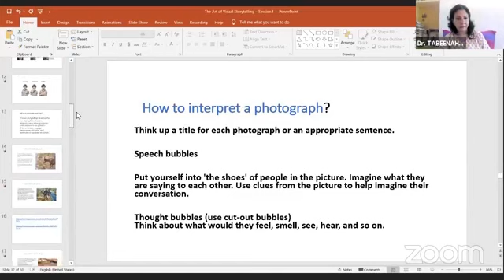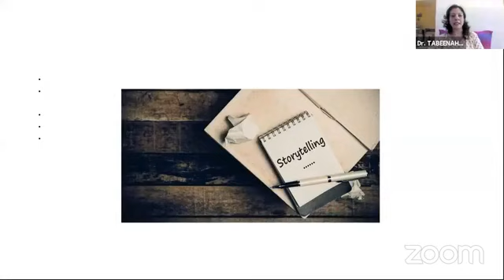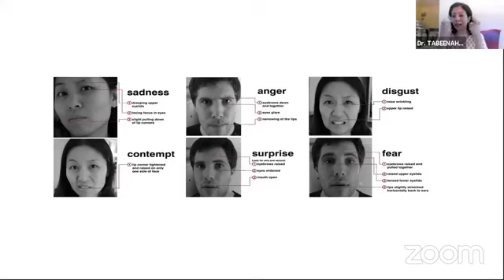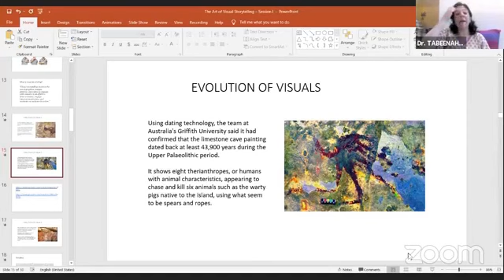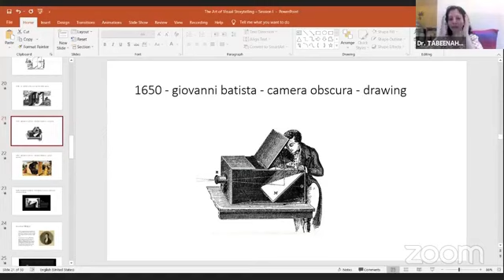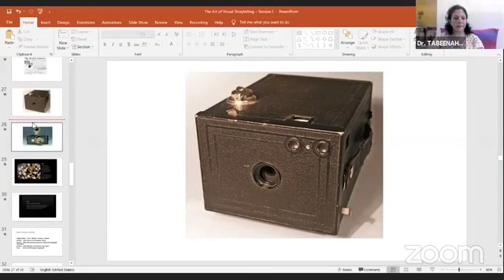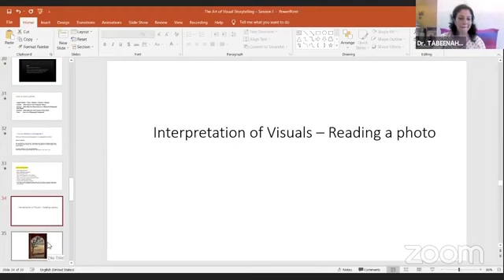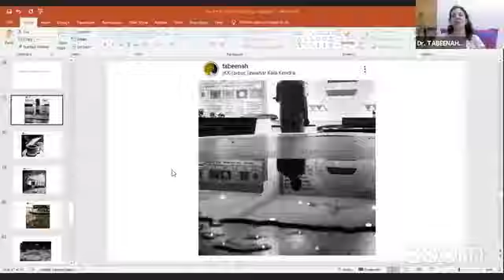JKK Presents "Visual Storytelling" with Dr. Tabeenah Anjum - Part I